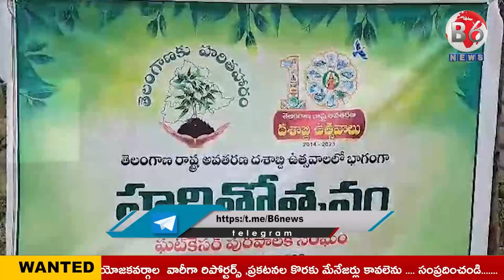నాటిన మొక్కలు చెట్లుగా మారి ఆక్సీజన్ తో పాటు ఆహ్లాదాన్ని పంచుతాయన్న కమిషనర్